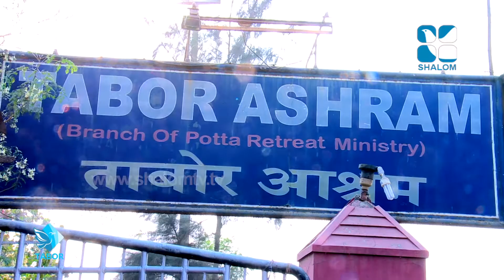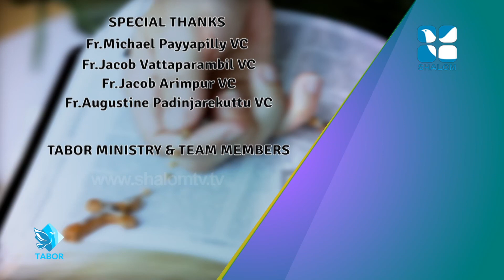Athmeeya Unarvu 165 Fr John Erambil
Athmeeya Unarvu